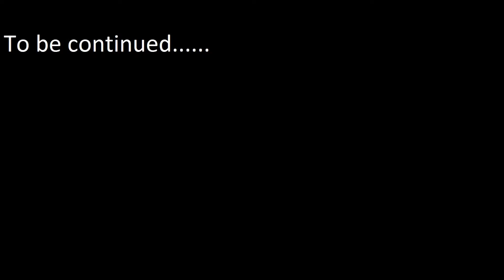The last words of the cowboy - Far Cry Part - 27 [ GAMEPLAY ]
0:00 - Action :-)
2:40 - More Action :-)
4:57 - Epic :-)

I invite you to the next  Far Cry :-)

Zapraszam na kolejny odcinek  Far Cry :-)
Nie zapomnij zostawić komentarz i subskrypcję :-)